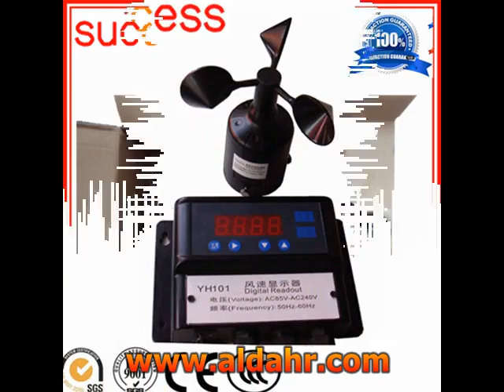best wind speed meter